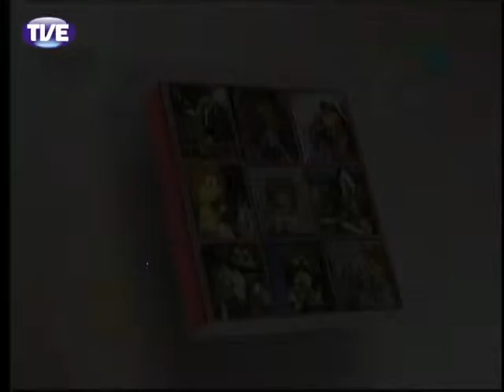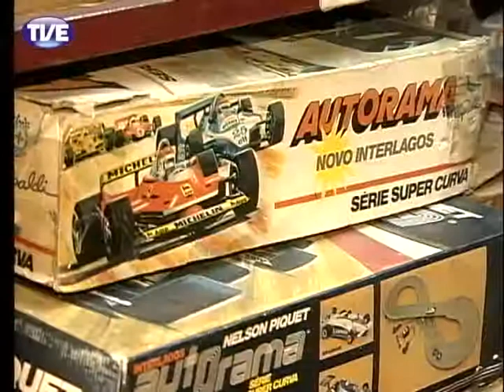Pandorga - Meu querido diário - 2